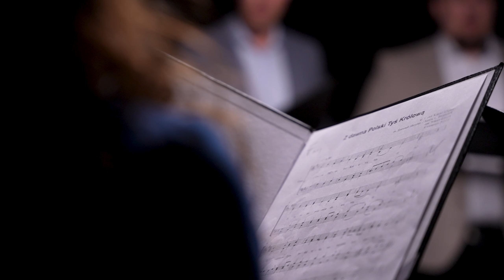Z dawna Polski Tyś Królową (opr. Wiktor Lorens) - adFontem | Pieśni maryjne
„Z dawna Polski Tyś Królową” - adFontem
sł. 1. zwr. Kornel Ujejski
m. Śpiewnik Maryjny, J Szyca, L. Świerczek
opr. Wiktor Lorens

Skład
soprany: Joanna Bażela, Katarzyna Szymańska, Kornelia Wojnarowska
alty: Karolina Bożek, Monika Twarduś
tenory: o. Sylwester Kurzyna OFMConv, Bogdan Szewczyk
basy: Jan Baciak, Wiktor Lorens

realizacja nagrań, miks, mastering: Paweł Mazur
realizacja video, montaż: o. Arkadiusz Góra OFMConv, o. Marek Kowalcze OFMConv

Tekst:
1. Z dawna Polski Tyś Królową Maryjo!
Ty za nami przemów słowo Maryjo!
Ociemniałym podaj rękę,
Niewytrwałym skracaj mękę,
Twe Królestwo weź w porękę Maryjo!

2. Gdyś pod krzyżem Syna stała, Maryjo!
Tyleś, Matko, wycierpiała, Maryjo!
Przez Twego Syna konanie
uproś sercom zmartwychwstanie,
w ojców wierze daj wytrwanie, Maryjo!

3. Z dawna Polski Tyś Królową, Maryjo!
Miej w opiece naród cały,
który żyje dla Twej chwały,
niech rozwija się wspaniały, Maryjo!